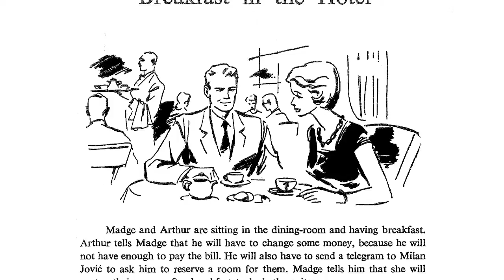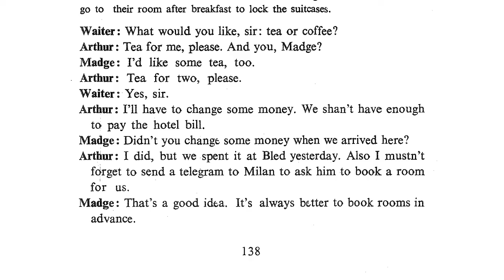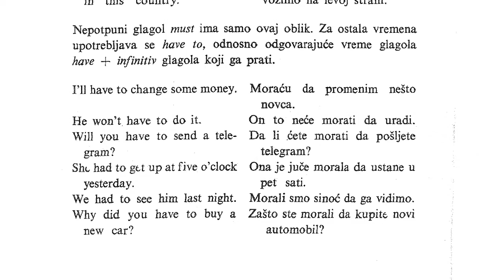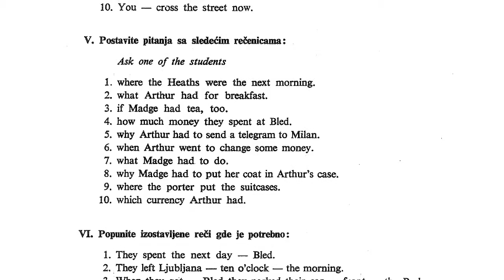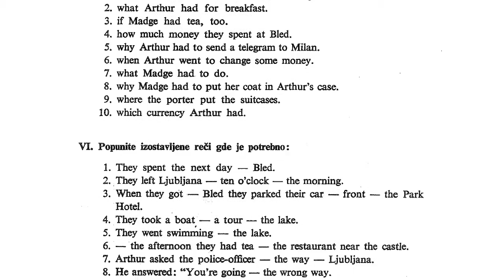Srpsko Engleski u 50 lekcija 25/50